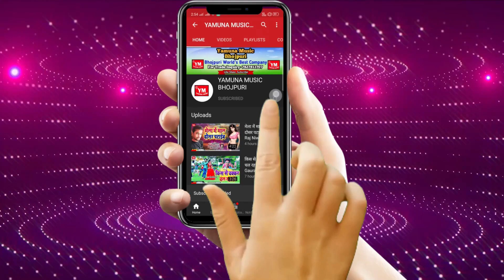आ गया स्मिता सिंह का घरो में सबसे ज्यादा बजने वाला काँवर गीत - Hey_Tripurari - Special Kanwar Song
Album: Hey Tripurari
Song: Hey Tripurari
Singer: Smita Singh
Lyrics: Rishi Raj
Recording: Maa Vaishno Studio Delhi
Lable: Yamuna Music